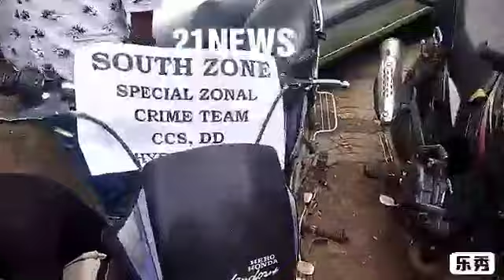South Zone Task Force Inspector Raghvender Arrested 3 Accused & Stolen Recovered Vehicles